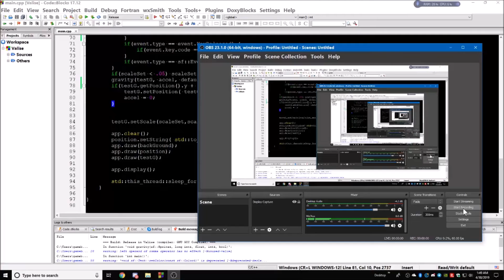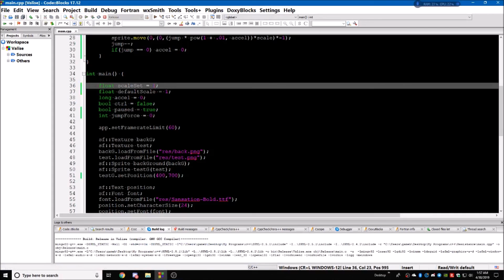Game Dev Physics Test 1 - Gravity (C++)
This is here to document my progress into developing a new game that I thought up. This game is gonna be heavily physics based, so I am gonna spend some time making these tests in mechanics and physics. If you wish to watch them, watch as you please.